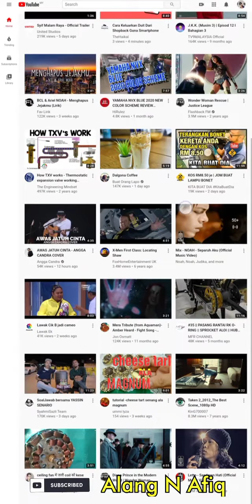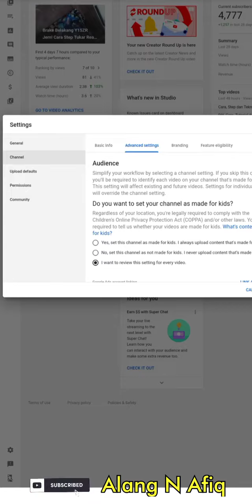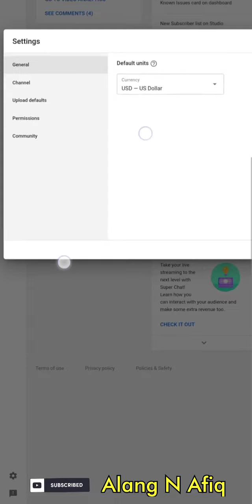2020 | Cara Menyembunyikan Jumlah Subscriber Youtube Menggunakan HandFon HP Android. Mudah Dan Cepat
Tahun 2020 | Cara Menyembunyikan Jumlah Subscriber Youtube Dengan Menggunakan HandFon HP Android.

Sangat Mudah Dan Pantas.

Alang N Afiq